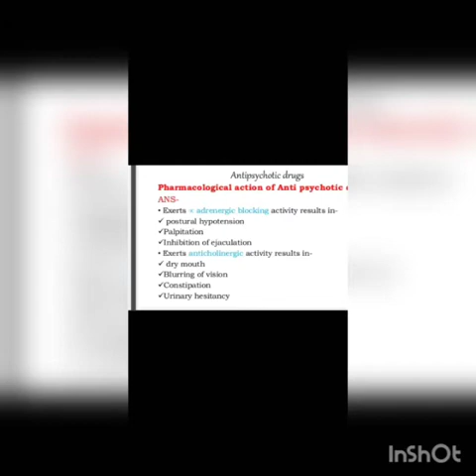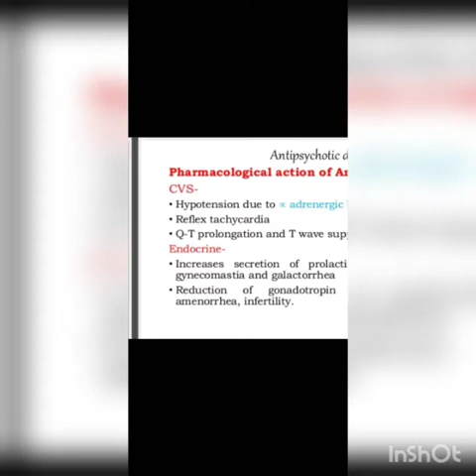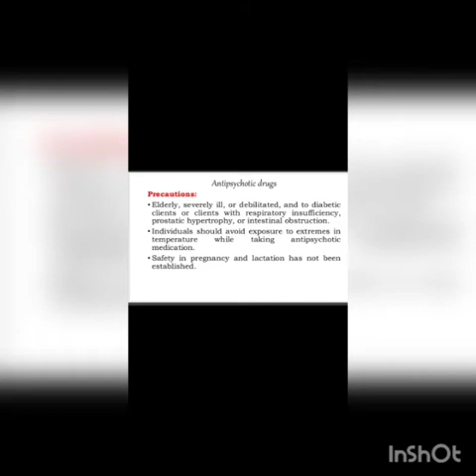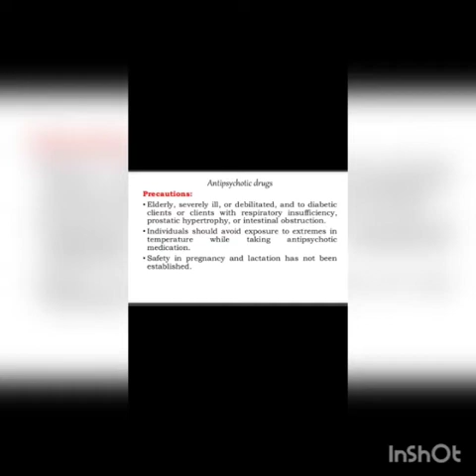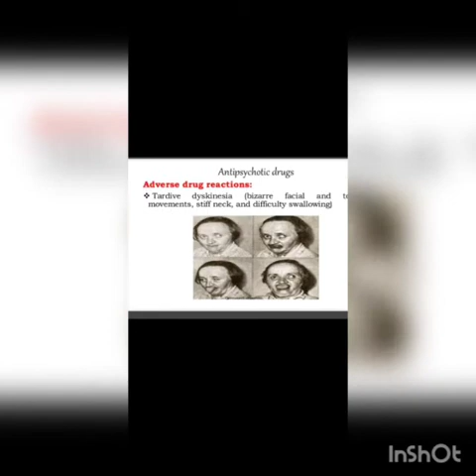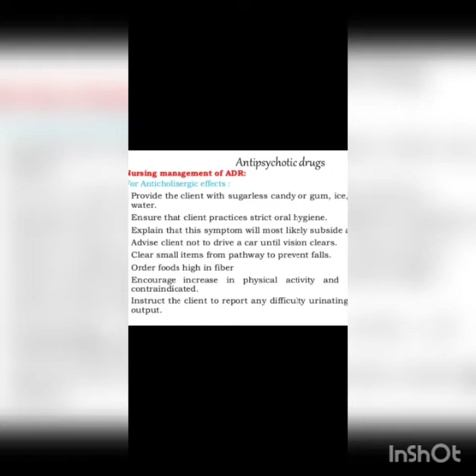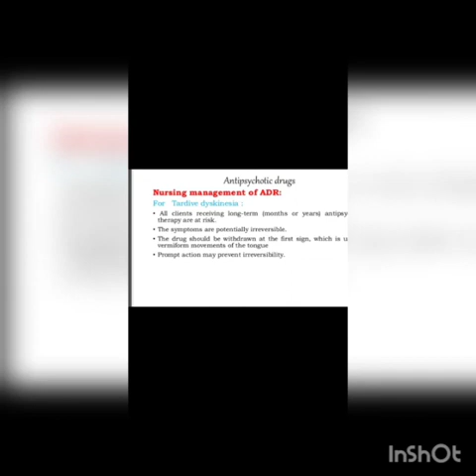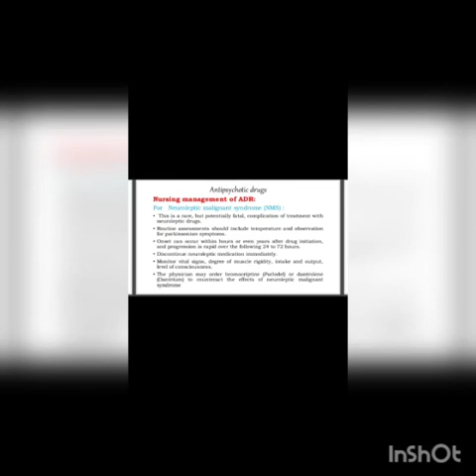MHN (Anti Psychotic Agents) by Sheenu (MTCN Kumhari)